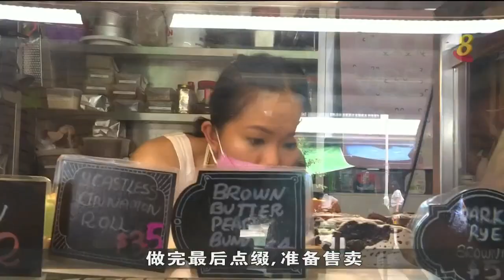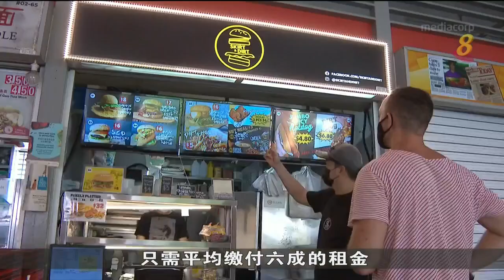培育新手小贩摊计划 成全职小贩者不到两成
培育新手小贩摊计划推出四年 成全职小贩者不到两成